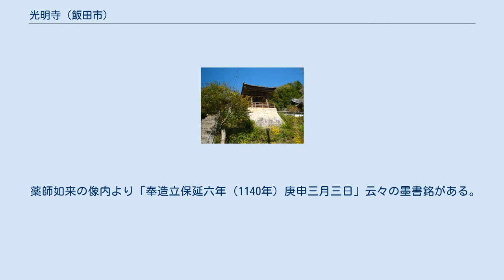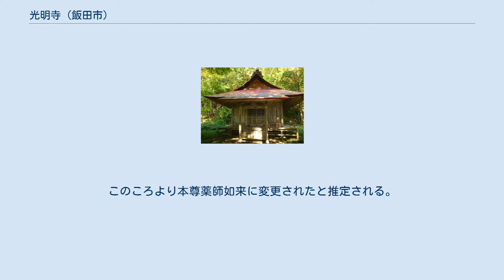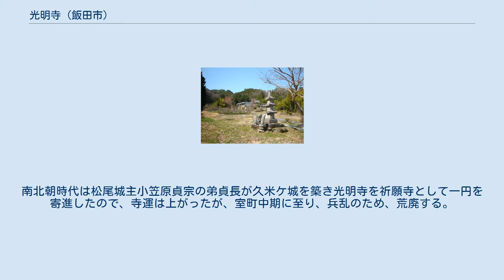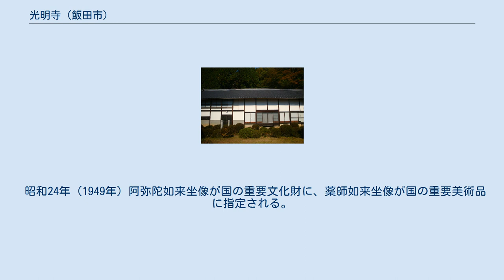光明寺 (飯田市)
光明寺（こうみょうじ）は長野県飯田市久米にある真言宗智山派の古刹。
山号を円行山と称する。
本尊は観音菩薩。
 奈良時代の養老年間（717年-723年）僧行基諸国を遍歴し、この地が仏道弘通に適した場所と光明皇后安産祈願のため、千手観音像を安置した。
行基の上奏により、天平13年（741年）勅使佐伯常人この地に来着、国守に命じて、七堂羅漢および十二院坊を造成したのが創建の始まりと伝わる。
行基以後5代は法相宗であったが、6代目空海の弟子真然住職の時に真言宗となった。
 薬師如来の像内より「奉造立保延六年（1140年）庚申三月三日」云々の墨書銘がある。
また同像の背面に墨書された僧衆連名中に勝覚、行円、知算、良興、聞勝、増聖の名あり、勝覚は醍醐寺座主となり、のちに東寺の長者となった知名の真言僧である。
これにより光明寺薬師の造立に関係あったと推定される。
このころより本尊薬師如来に変更されたと推定される。
 和歌山県那智町飛瀧神社境外にて大正年代発掘の銅製経筒に「信濃国伊那郡伊賀覧御庄 中村郷光明寺 如法経八部奉書寫 保元元年（1156年）九月八日 願主僧願西」という銘が刻まれていた。
昭和27年ごろまでは東京国立博物館にて保管と伝わる。
また同所出土の岐阜県土岐郡湘田法明寺僧道西在銘の経筒と一対をなすものと伝わる。
 鎌倉時代の安貞2年（1228年）住僧憲深、境内上段に六所権現を創立。
寺の鎮守と同時に郷土の産土神とした。
南北朝時代は松尾城主小笠原貞宗の弟貞長が久米ケ城を築き光明寺を祈願寺として一円を寄進したので、寺運は上がったが、室町中期に至り、兵乱のため、荒廃する。
慶長6年（1601年）徳川家康配下の伊那郡代官朝日受永より寺領、境内地等を寄進された。
慶安2年（1649年）京都仁和寺一品親王から、ご紋付の両部大日如来二尊を贈呈される。
元禄3年（1690年）薬師堂を再建し、薬師如来像を彩色した。
 行基創建以来の観音菩薩像は朽ち果て、首の部分以外は延享年間に再加工し、宝暦3年（1752年）より本尊を観音菩薩に改めて、安産の祈願寺として、創建時の本尊に戻る。
 昭和24年（1949年）阿弥陀如来坐像が国の重要文化財に、薬師如来坐像が国の重要美術品に指定される。